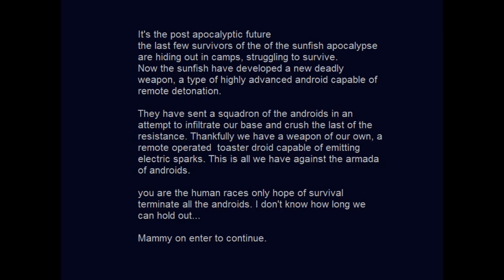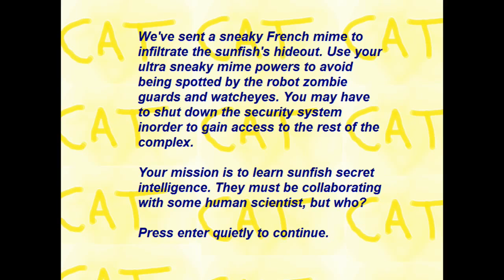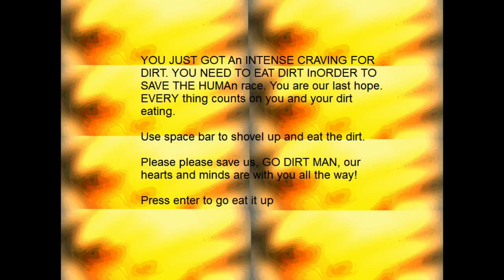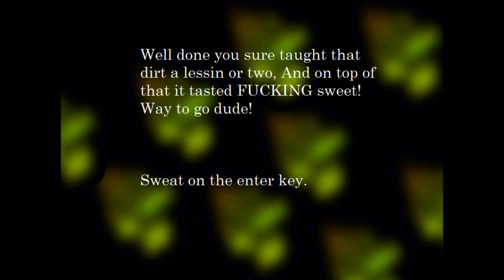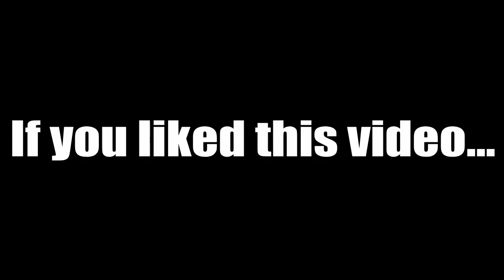WEIRDEST GAME EVER - Revenge of the Sunfish - (Part 4 FINAL)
Alternate paths! - absolutely the weirdest game ever made, I think I can say that pretty confidently, haha